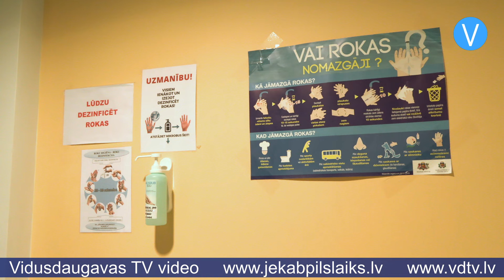Ārsti ceļ trauksmi – Jēkabpilī pieaug saslimstība ar garo klepu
an Latvijā, gan visā Eiropā šogad ir palielinājusies saslimstība ar garo klepu, un arī Jēkabpils reģionālās slimnīcas Bērnu nodaļas darbinieki uzsver, ka pēdējā laikā ar šo slimību slimo arvien vairāk bērnu. Ārsti pauž uztraukumu, jo daudzi bērni nav vakcinēti, bet nevakcinētiem pacientiem garais klepus norit daudz smagākā formā. Šoruden līdz šim slimnīcā ir ārstējušies trīs bērni ar garo klepu, un tikai viens no viņiem bija vakcinēts, savukārt ambulatori slimo vairāki desmiti mazo jēkabpiliešu.

“Garais klepus – tā ir bakteriāla infekcijas saslimšana, ko izraisa baktērija “Bordetella pertussis”. Tā pieķeras elpceļu skropstiņu epitēlijiem un bojā elpceļu gļotādu, un tas izraisa klepu, kas dinamikā kļūst arvien stiprāks un lēkmjveidīgs,” skaidro Jēkabpils reģionālās slimnīcas Bērnu nodaļas vadītāja, pediatre Aija Briška. “Sākumā var likties, ka tā ir vienkārši saaukstēšanās slimība, bet otrajā nedēļā klepus kļūst arvien stiprāks, ir grūti ievilkt elpu, zīdaiņiem pat varētu būt elpas aiztures epizodes, kuru laikā viņi var arī nosmakt. Bērnu klīniskā universitātes slimnīca arī ceļ trauksmi, ka viņiem ir garā klepus bērni, un saslimšana norit ļoti smagi. Man šķiet, pirms diviem gadiem bija gadījums, kad zīdainītis nomira no garā klepus.”

Visefektīvākā aizsardzība pret saslimšanu ir vakcinācija. Vakcīna pret garo klepu ietilpst kombinētajā vakcīnā, kas būtu jāsaņem divu, četru un sešu mēnešu vecumā, pēc tam 15 mēnešu, septiņu gadu un 14 gadu vecumā. Tomēr daudzi vecāki izvēlas savus bērnus nevakcinēt.

“Plašsaziņas līdzekļos ļoti daudz raksta par it kā komplikācijām, par nevēlamiem gadījumiem, bet ne vienmēr to ir rakstījis mediķis. Vecāki vienkārši tā uztver, ka visas problēmas ir saistītas ar vakcināciju. To atspoguļo presē, un līdz ar to baidās vakcinēt,” saka Aija Briška.

Ārsti aicina vecākus būt atbildīgiem un vērsties pie ģimenes ārsta, lai bērns saņemtu kombinēto vakcīnu pret garo klepu, difteriju un citām slimībām. Ja tomēr bērns ir saslimis un klepo, ir svarīgi viņu nevest uz bērnudārzu vai skolu, bet gan doties pie ārsta, lai noteiktu, vai tas nav garais klepus. Ja bērns ar garo klepu turpina doties savās ikdienas gaitās, viņš aplipina pārējos, jo slimība ir ļoti lipīga, tāpat pacientam var rasties dažādas komplikācijas.

“Garā klepus komplikācijas ir pneimonija un atelektāzes, var būt arī krampji un encefalīti sakarā ar skābekļa nepietiekamību visam organismam un tajā skaitā arī smadzenēm,” skaidro Aija Briška.

Garais klepus var noritēt arī vieglākā formā, bieži vien bez paaugstinātas ķermeņa temperatūras, tādēļ ir svarīgi bērnus vest pie ārsta pat tad, ja nav aizdomu par kaut ko nopietnu. Ārsti aicina ar atbildību attiekties pret vakcinēšanu, jo tikai tā var pasargāt savu bērnu no smagas saslimšanas. Jāņem vērā, ka vakcīna pret garo klepu būtu ieteicama arī grūtniecēm, jo tā var pasargāt zīdaini līdz vakcinācijas vecuma sasniegšanai.

Sandra Paegļkalne

Mediju atbalsta fonda ieguldījums no Latvijas valsts budžeta līdzekļiem. Par ziņu sižeta “Ārsti ceļ trauksmi – Jēkabpilī pieaug saslimstība ar garo klepu” saturu atbild SIA “Vidusdaugavas televīzija”.